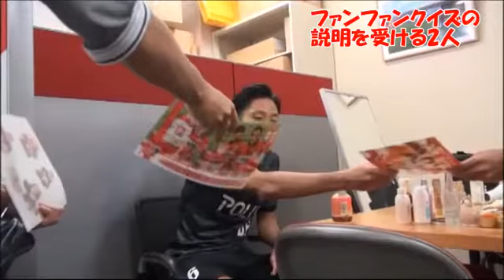ファンファンクイズ メイキング映像1